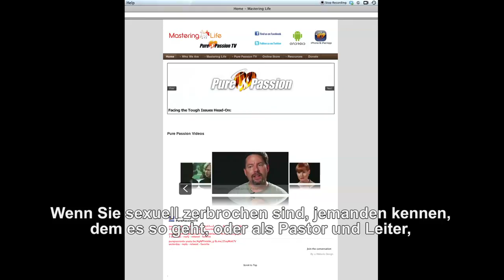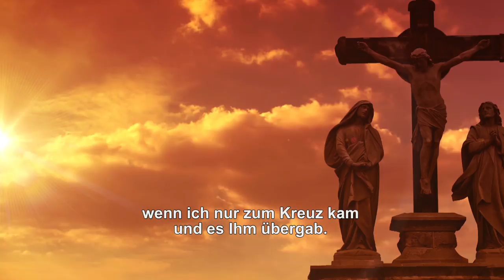German - Daniel Delgado Pt 1 - Transgender Transformation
Daniel tells his story of growing up as a young gay drag queen and how Jesus Christ not only revealed his true identity, but also led him through a healing of the many broken places that had caused his confusion.